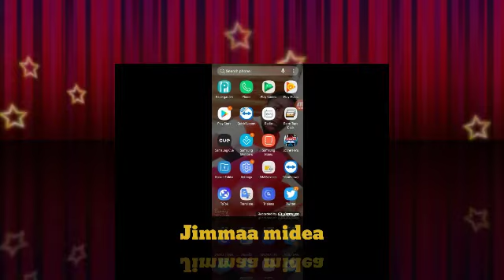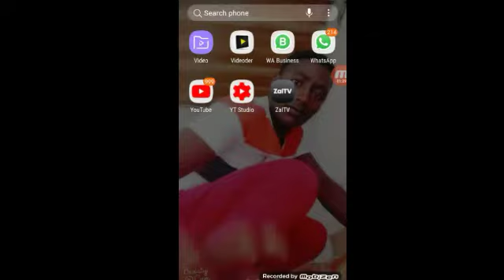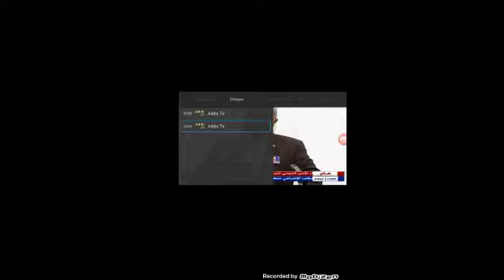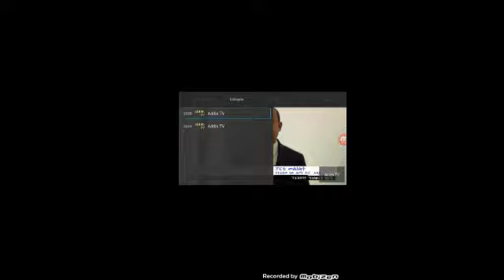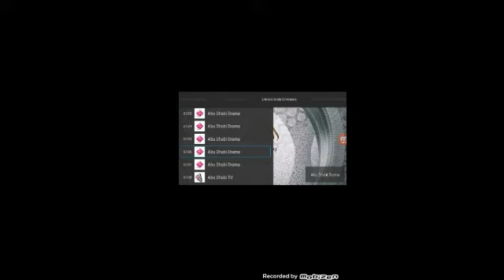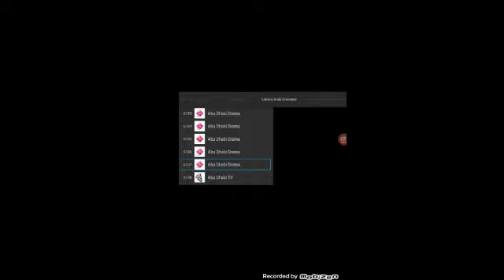Televiziyoona mana kessan tesani hordofuu qaxita wow video dawadhaበስልካቹዉ TV ማከተታል ትችላላቹሁ ኮድን/code 👇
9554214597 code